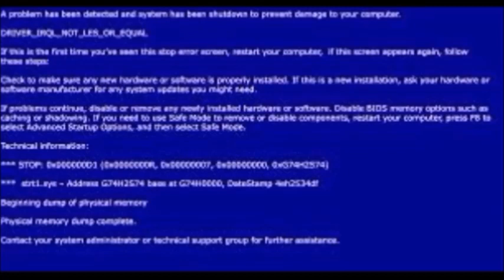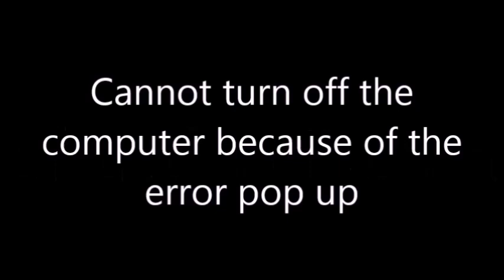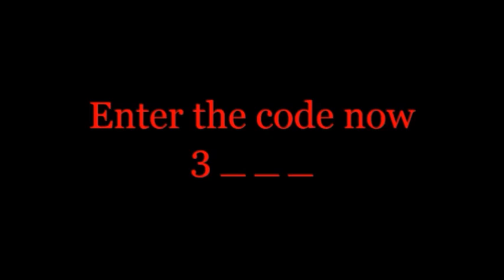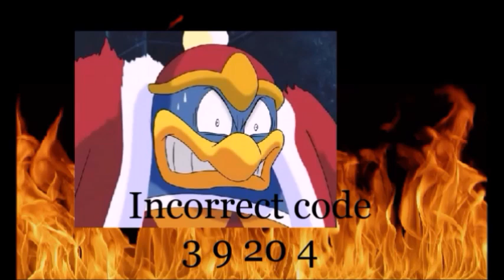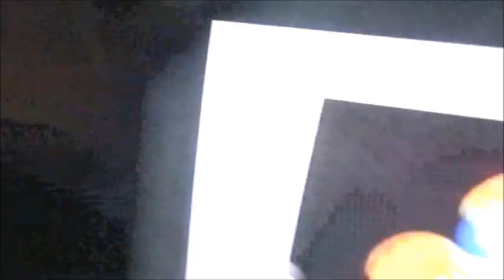Mario and Sonic Season 6 Episode 4 The curse of King Dedede (2 hour movie)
I have recently finished my episode on my computer. It even took a while to upload the video before I came back from Evan's house. In this episode, this video will be a 2 hour movie and it's okay if you can stop playing for this video and finish the rest of this episode. If you decided to watch a whole thing that's okay too. Google+ will be shutting down on April 2 due to low usages and changes involved in maintaining a successful product so our channel. So I'll not be posting on Google+ anymore because it'll be shutting down in 2 months.

Stay tune for more upcoming videos on my channel for the Mario and Sonic episode, NBA Games and more on my channel.